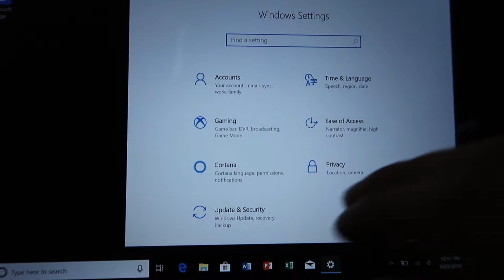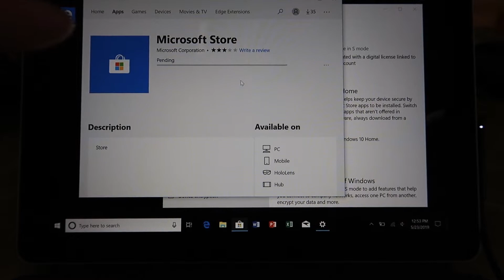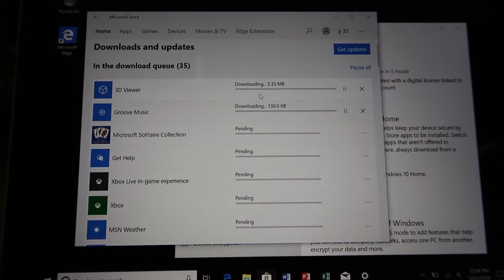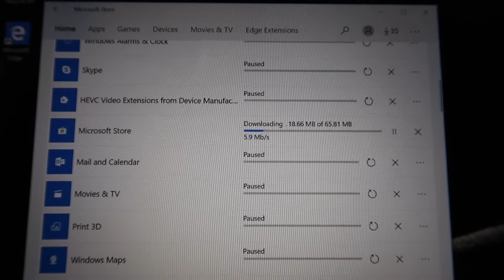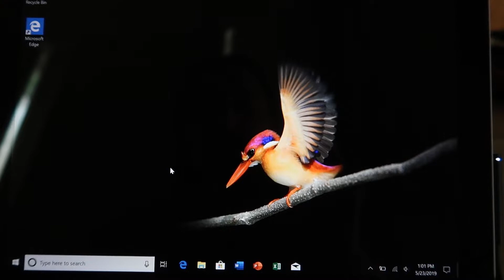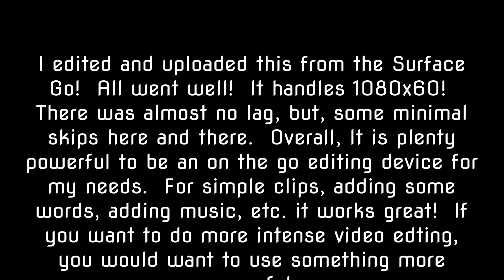Microsoft Surface - How To Upgrade To Windows 10 Home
The Microsoft Surface Go comes with Windows 10 in S mode.  This limits what you can install to only apps from the Windows store.  You can, however, update to Windows 10 Home, for free!  This will allow you to use the Surface Go like any other Windows computer, and, install any programs you want.  The process is pretty simple.  Here is how to do the update!